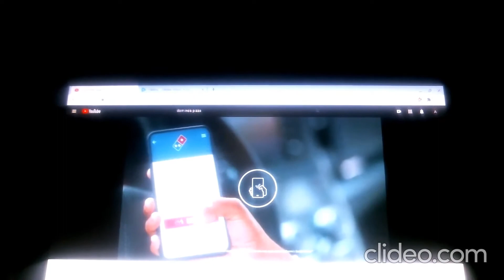domino's commercial ft. danny hamlin.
this was a 2020 commerical for domino's pizza, which was reversed by a free website. it also feature danny hamlin, a domino's athlete.